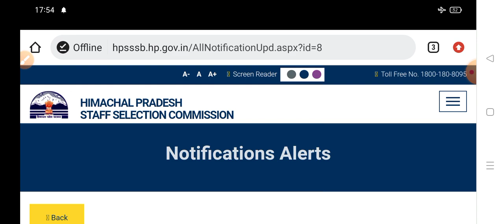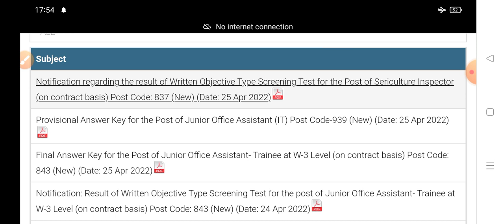HPSSC Hamirpur latest Update Notification 2022